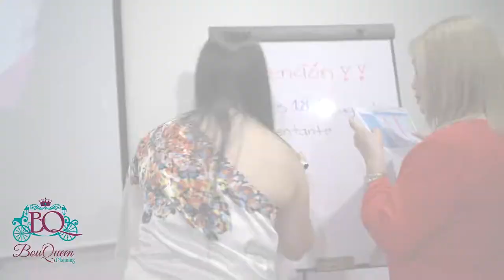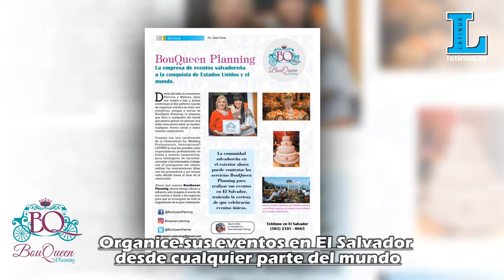BOUQUEEN PLANNING Organiza sus eventos en El Salvador desde cualquier parte del mundo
La empresa de eventos salvadoreña a la conquista de Estados Unidos y el mundo

Detrás del telón se encuentran Patricia y Melissa, ellas son madre e hija y juntas conforman el dúo perfecto cuando de organizar eventos se trata, son cómplices, amigas y socias de BouQueen Planning, la empresa que libra a cualquiera del estrés que genera pensar en planear una boda, unos quince años, un bautizo, cualquier evento social y hasta eventos corporativos.

Cuentan con una certificación de la (Association for Wedding Professionals International) (AFWPI) la cual las acredita como organizadoras profesionales en bodas y eventos corporativos, para encargarse de escuchar, aconsejar a los interesados, trabajar con el presupuesto del cliente, realizar las contrataciones, lidiar con los proveedores y así revisar cada detalle hasta el final de la celebración. Ahora que conoce BouQueen Planning, ahorre tiempo, dinero y esfuerzo, solo imagine el evento de sus sueños y llame a los expertos para que se encarguen de toda la organización de su gran celebración.

La comunidad salvadoreña en el exterior ahora puede contratar los
servicios BouQueen Planning para realizar sus eventos en El Salvador, teniendo la certeza de que celebrarán eventos únicos.

Teléfono en El Salvador
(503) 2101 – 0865